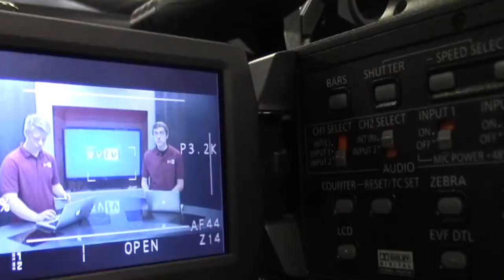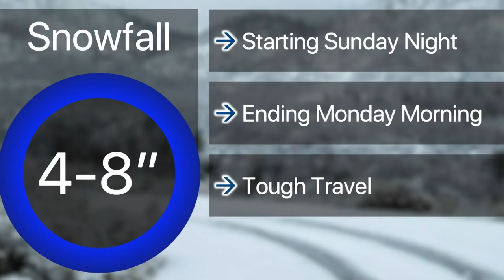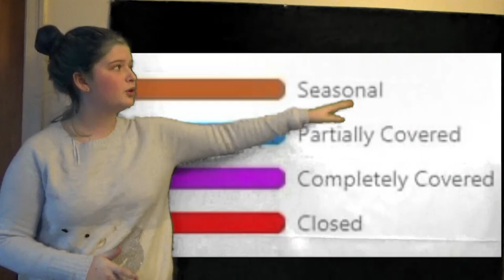1-25-2021 SVTV Monday Report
Stories: Alex Chapas and Kaidence Heston
Anchors: Alex Chapas and Kaidence Heston
Weather: Zoey Terrel
Editor: Madyson Hardesty